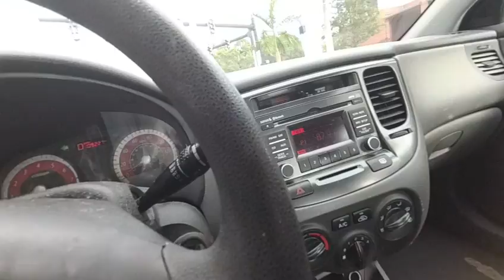VENTA, COMPRA DE CASAS.APTOS,LOTES, REMATES DE BANCOS,FINANCIADAS.FLORIDA